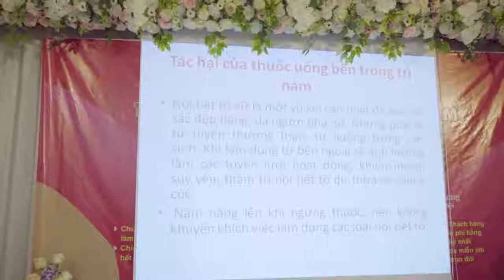Nguyễn Viết Cam - Viện Y Học Cổ Truyền Quân Đội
Đông Y Nguyên Khí - Cam kết khỏi Nám vĩnh viễn
- Địa chỉ Trụ chính căn 17 liền kề 17, dự án New House , khu đô thị Xa La, P. Phúc La, Hà Đông, Hà Nội
- Cơ sở Cầu Giấy: số 8 Ngõ 48 Nguyễn Chánh, Q. Cầu Giấy, Hà Nội
- Cơ sở Linh Đàm: số 11, M4, TT6, KĐT Bắc Linh Đàm, Q. Hoàng Mai, Hà Nội
- Cơ sở Chúc Sơn:  Ao Ông Chỉnh, xóm Nội, thị trấn Chúc Sơn, Chương Mỹ, Hà Nội